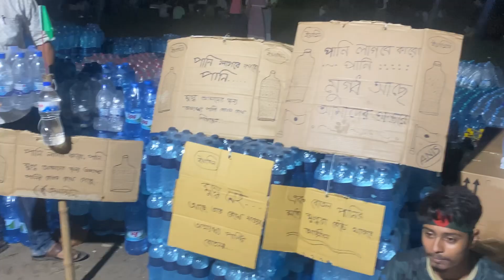ঢাকা বিশ্ববিদ্যালয়ে বন্যার্তদের সহযোগিতায় ত্রাণ সংগ্রহ এবং বিতরণ সেন্টারের রাতের কর্মযজ্ঞ |TSC Dhaka